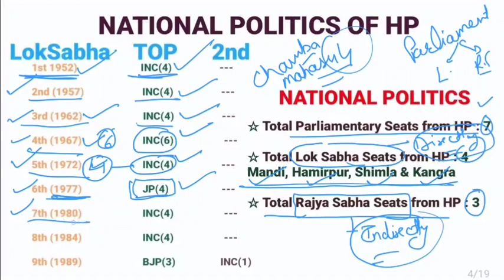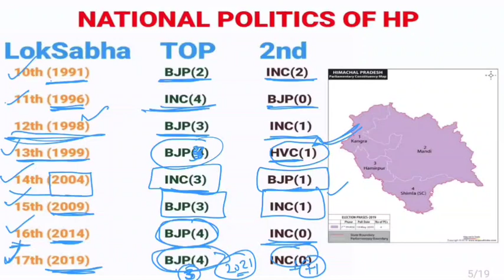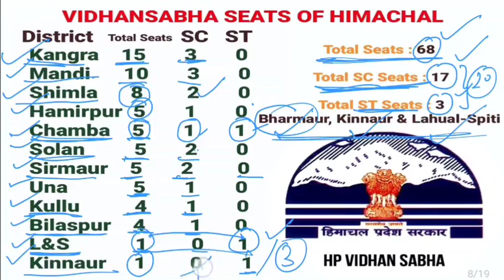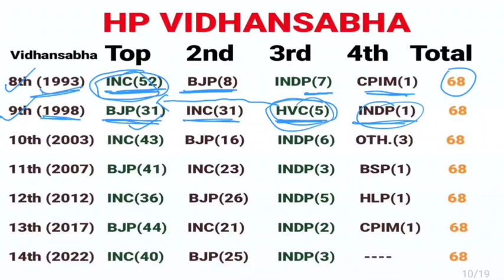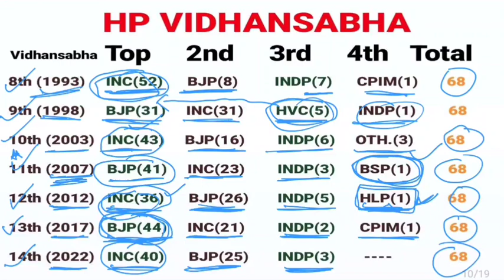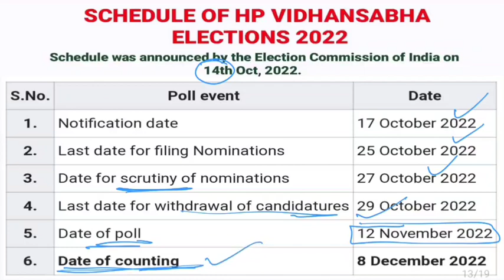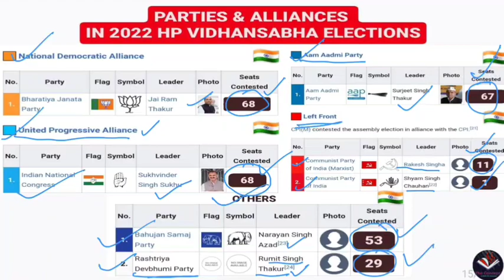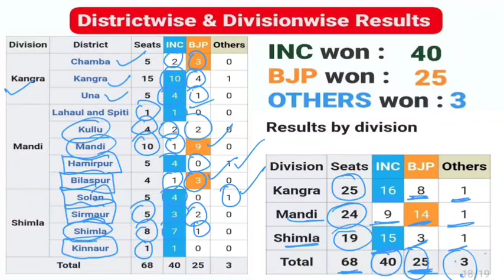Elections in Himachal Pradesh : Lecture 6 | Politics of HP & 2022 HP Vidhansabha Elections in detail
This is the 6th lecture of HP Gk series. In this lecture, we discussed about the Politics of Himachal. Here is detail about the Elections in Himachal and 2022 HP Vidhansabha Elections. This video describes about the National Politics as well as State Politics of Himachal Pradesh.

 You will get frutifull knowledge from this video lecture.

Here we have very interesting Facts About the Politics of Himachal.